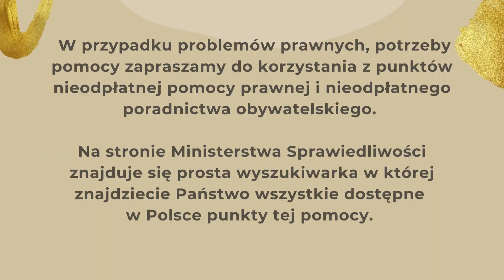Zmiana nazwiska po rozwodzie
Nieodpłatna pomoc prawna powiatu pabianickiego